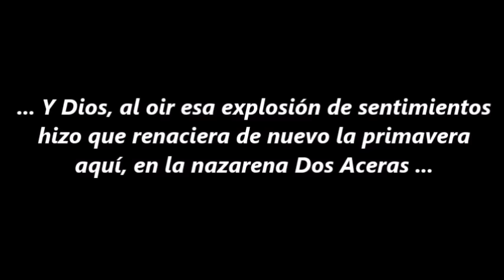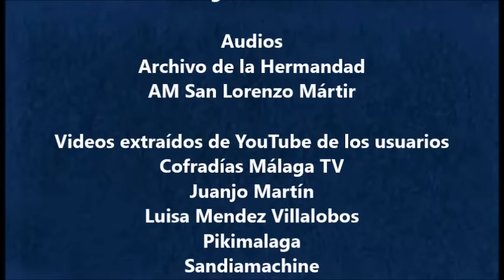Prendimiento TV. Se acerca el Domingo de Ramos... 1ª parte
Montaje con imágenes de Nuestro Padre Jesús del Prendimiento por calle Dos Aceras sonando de fondo la marcha "Por la Plazuela de tus Penas" interpretada por la Agrupación Musical San Lorenzo Mártir.